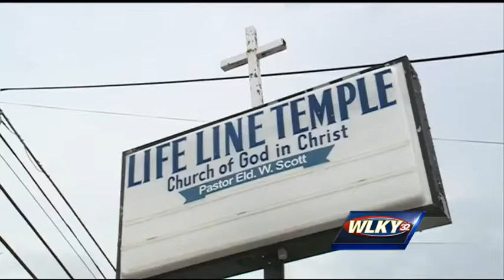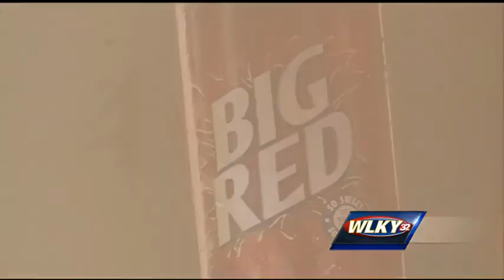Soda pop connects Elizabethtown man with area burglaries